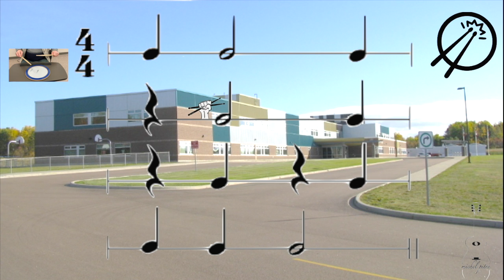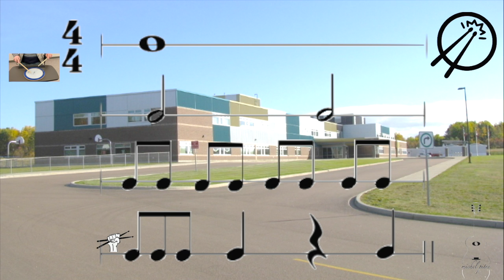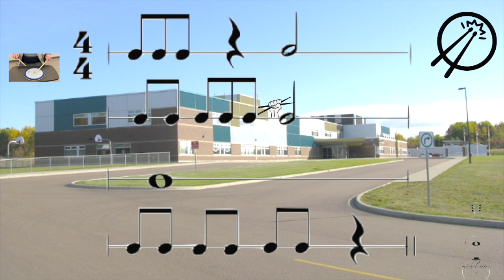Défi rythmique #1 avec Michel Pitre